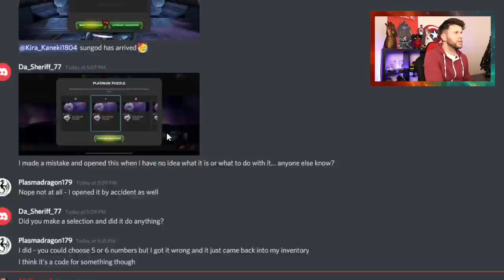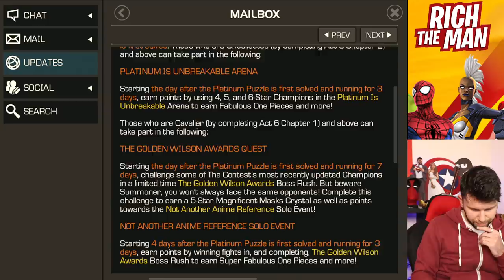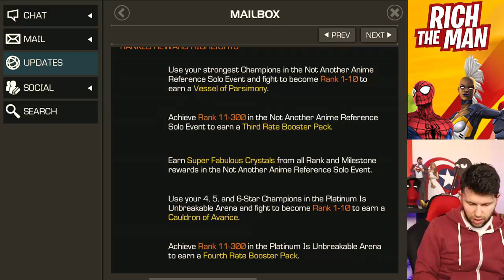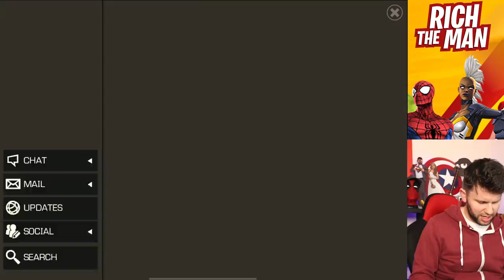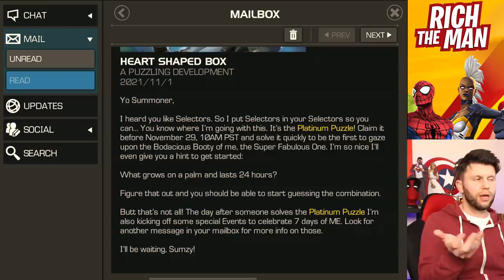Heart Shaped Box & Code Mystery | New Platinumpool Event & Free Units! | Marvel Contest of Champions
In This Video: we look at the mystery of the heart shaped box and code. Also the new Platinumpool event that is going to give fab crystals = free units.